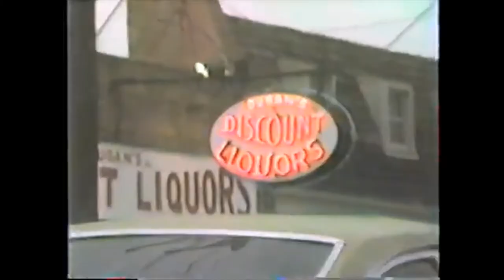1980's Reisterstown Road Music